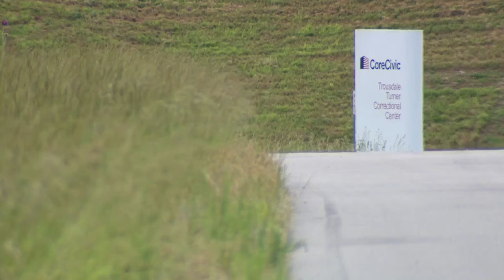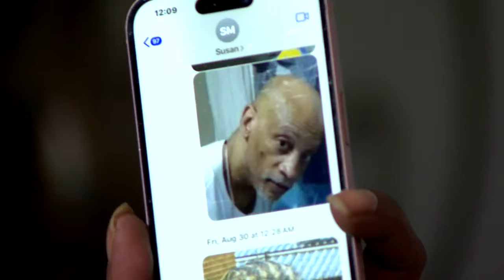Family of man recently stabbed in the eye voice concerns about Trousdale prison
Families of inmates have raised concerns — including one family whose loved one was stabbed multiple times last month, including once in the eye.